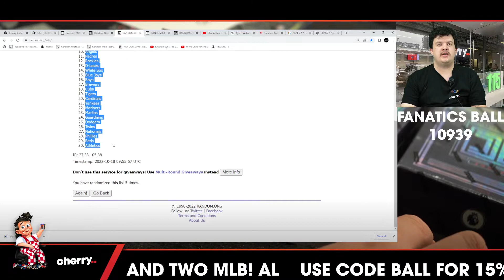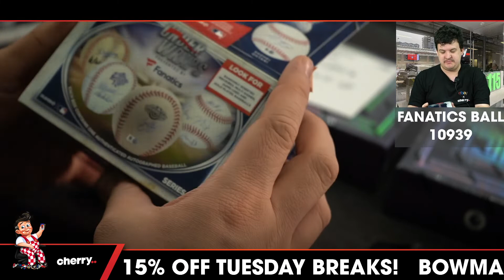2022 Fanatics Under Wraps 2.0 Signed Baseball 1-Box Break #10939 - Random Team - Oct 18 (5pm)